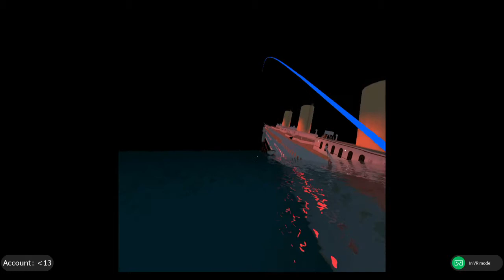Roblox titanic VR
Today i play roblox titanic in VR